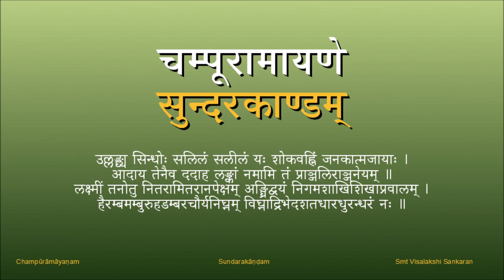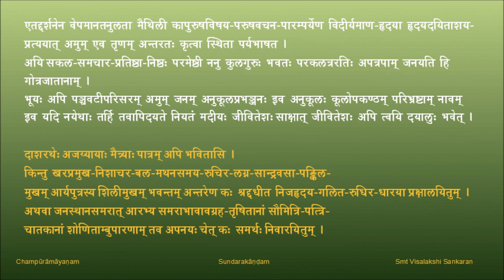चम्पूरामायणम् - सुन्दरकाण्डम् - पाठः ०६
पाठः ०६ - रावणागमनम् , रावणं प्रति सीतोक्तिः